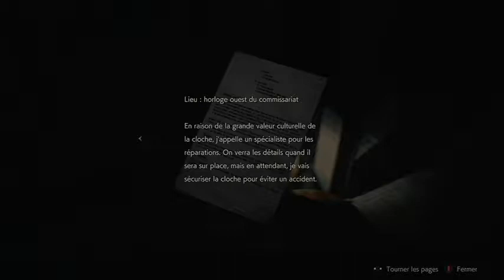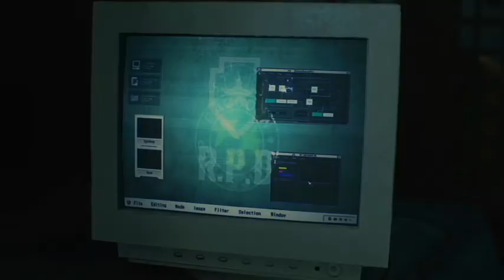Resident Evil 2 REMAKE - Je récupère le Desert Eagle / Part. 19 / GAMER CAGOULER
Salut a tous et bienvenu sur ma chaine pour un nouveau gameplay sur Resident Evil 2 Remake ou je récupère le Desert Eagle
(Lightning hawk) dans le bureau des S.T.A.R.S.

J'ai tellement kiffé et exploité Resident Evil 2 lors de sa sortie original en 1998 que j'était obligé de réservé ce remake et de vous partager son contenu.
Resident Evil 2 était l'un des meilleurs jeu de playstation 1.
Je vais donc vous partager tous le jeu complet de A a Z en plusieurs épisodes en espérant que sa plaira a la plupart d'entres vous.
Dans ce jeu, on a le choix de vivre l'aventure soit avec Léon Kennedy, une nouvelle recrue de la police de Raccoon City, soit avec Claire Redfield une "aventurière" qui recherche son frère Chris ( un policier de Raccoon City)
 et j'ai commencer l'aventure en prenant le personnage de Léon.